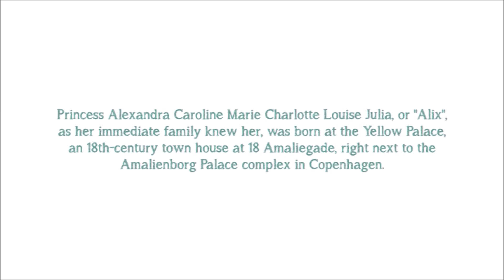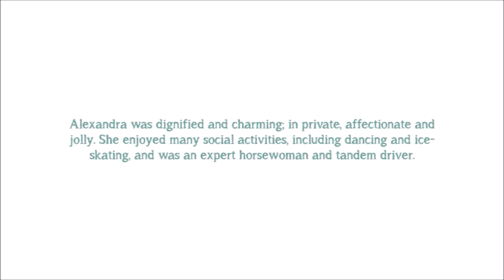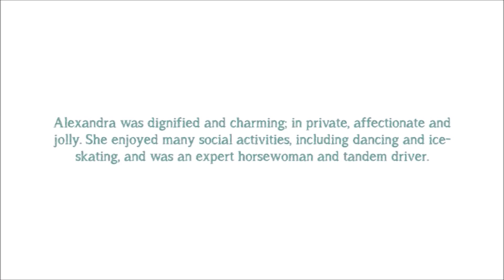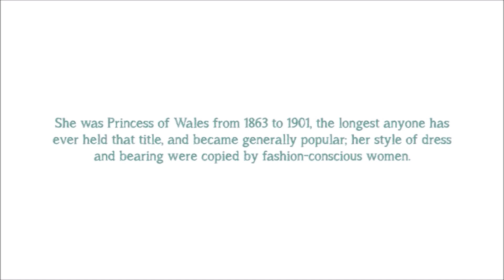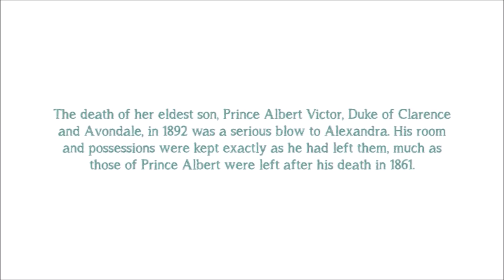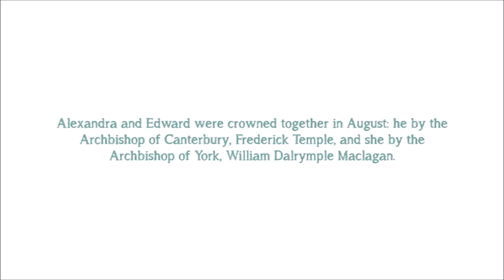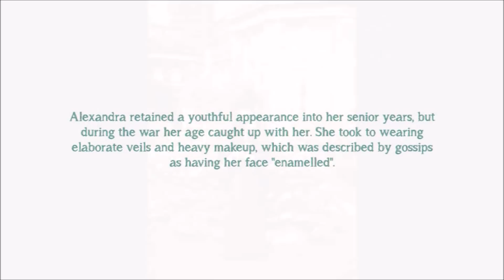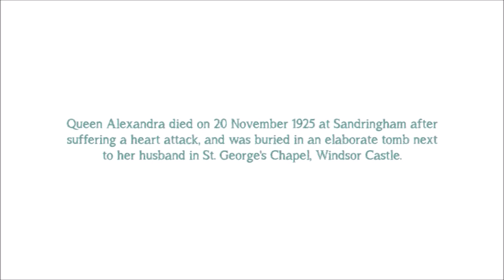Queen Alexandra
A short documentary about Queen Alexandra of Great Britain and the Queen of King Edward VII. Alexandra, in full Alexandra Caroline Mary Charlotte Louisa Julia, also called (1844–63) Princess of Schleswig-Holstein-Sonderburg-Glücksburg, or (1863–1901) Princess of Wales, (born Dec. 1, 1844, Copenhagen, Den.—died Nov. 20, 1925, Sandringham, Norfolk, Eng.), queen consort of King Edward VII of Great Britain.